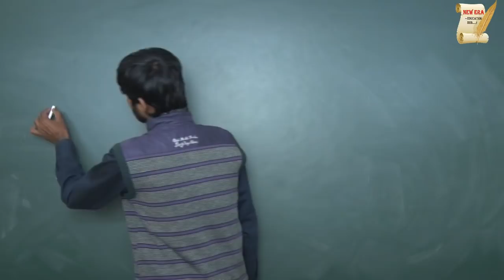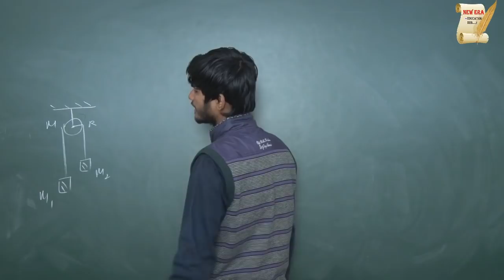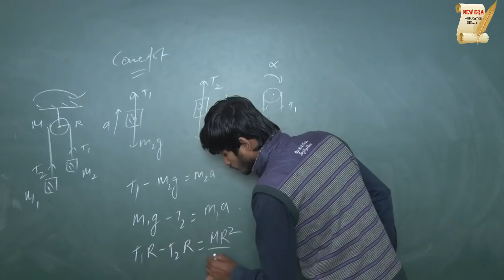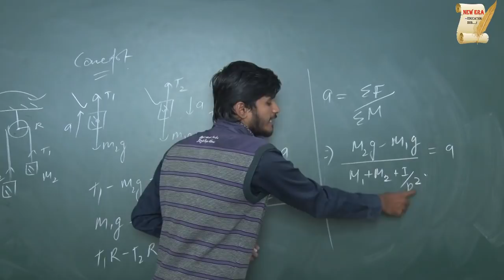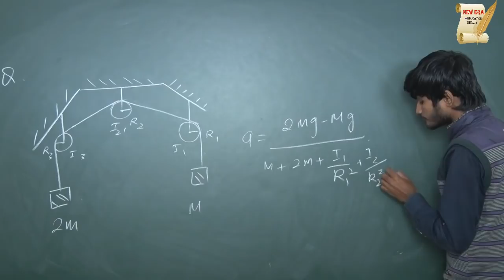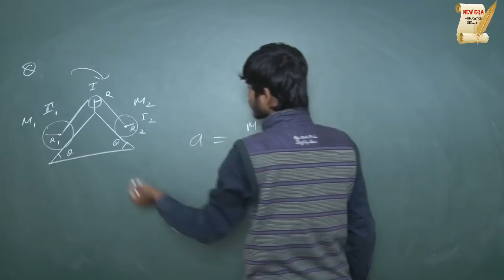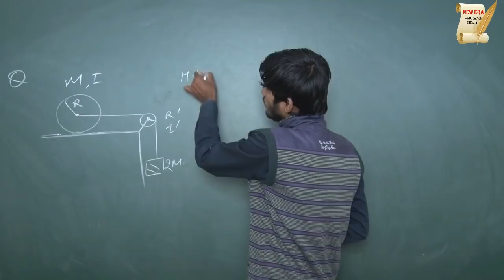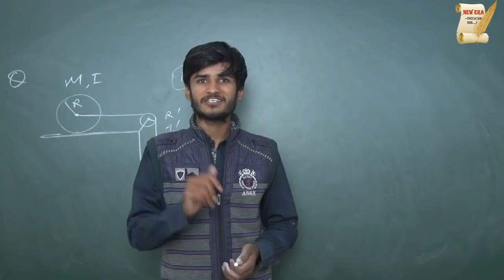Trick For Rotational Motion || IIT JEE Problems Solved in 10 Seconds || Must watch this !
In this video you will get a trick to solve IIT JEE problems on topic Rotational Motion !